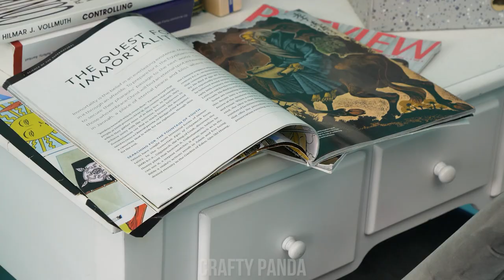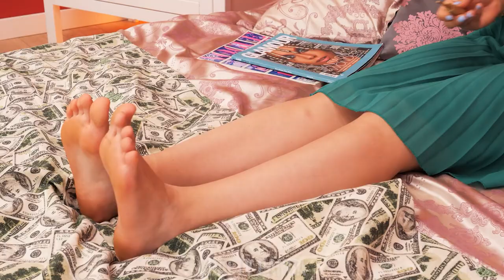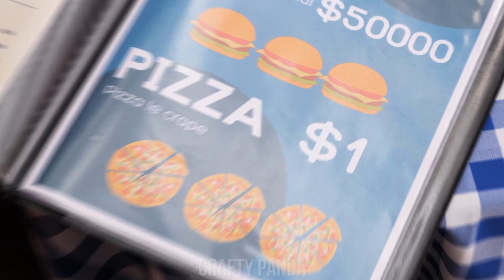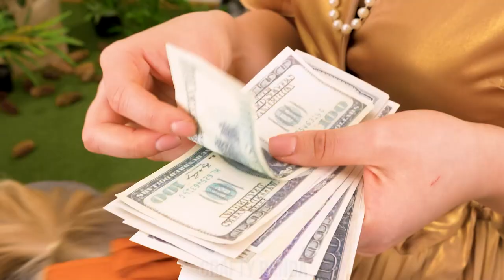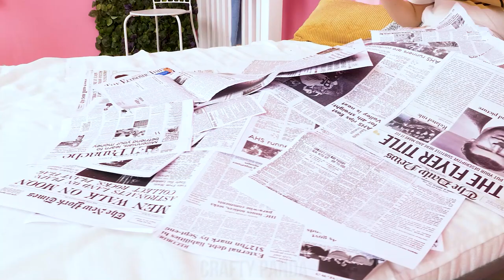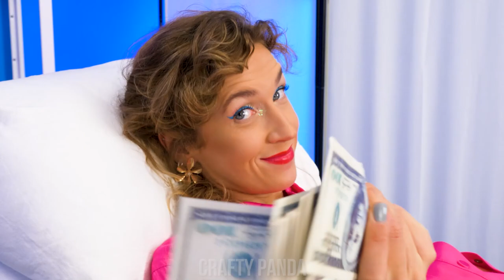Revealed! Parenting Hacks That Can Make Pregnancy Smooth! DIY Ideas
Are you ready for some amazing pregnancy hacks? These DIY ideas are definitely going to make your life easier! Don’t you think these parenting hacks are like cheat codes for real life? LOL!